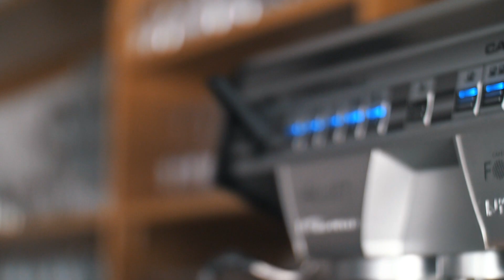Coffee Serie - Nativ Kendama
We're proud to present you our new Nativ Kendama Coffee serie collection.

2 Colorways :
-Track : Macchiato
-Crown : Espresso

Video : Alexandre Gallego